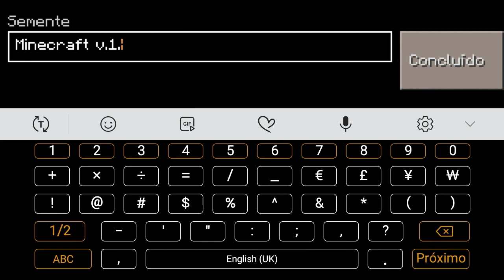Craftsman: Building Craft seed minecraft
→Baixe o Craftsman por aqui! baixa o minecraft 1.17 original pelo mediafire craftsman seed minecraft seed